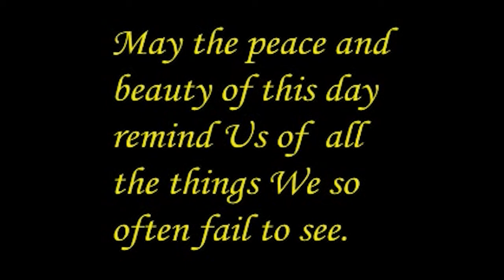Poem with no Words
Music Essay from Kent Falls, Conneticut